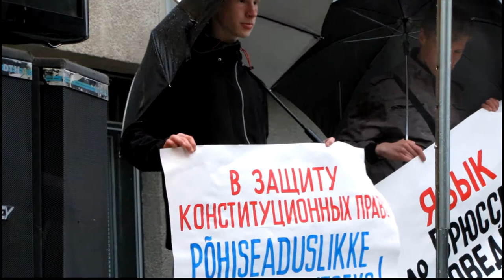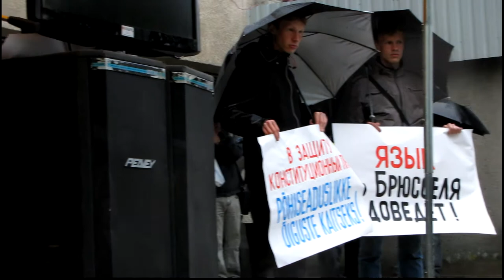Митинг в Нарве в защиту образования на русском языке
30 мая одновременно в Таллине на Тоомпеа и в Нарве перед НКЦ «Женева» прошли митинги "В защиту конституционных прав!". Митинги прошли в поддержку попечительских советов школ, заявивших о своем выборе  русского языка как языка обучения, руководствуясь Законом об основной школе и гимназии.

В Нарве, не смотря на проливной дождь, в митинге приняло участие более 100 человек. За время проведения митинга в фойе НКЦ «Женева», возле которого проходил митинг, было собрано дополнительно более 250 подписей под обращением в защиту образования на русском языке.